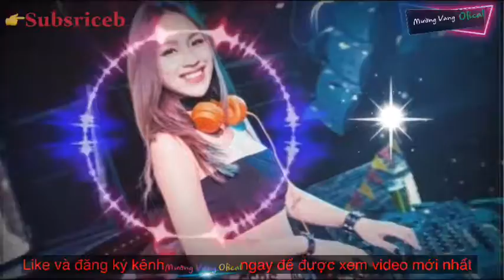Hoa vô sắc lyric remix 2019